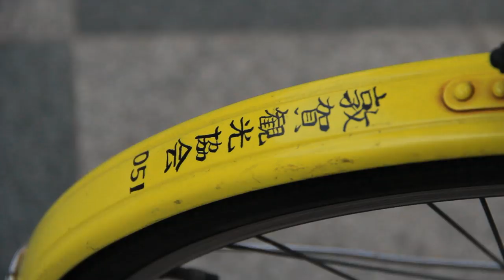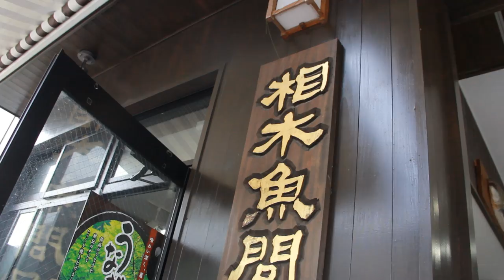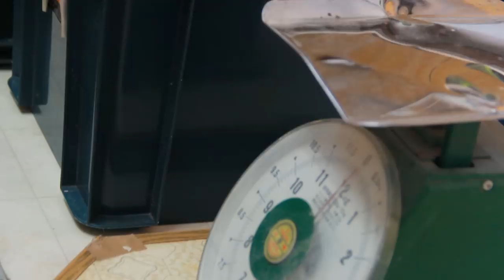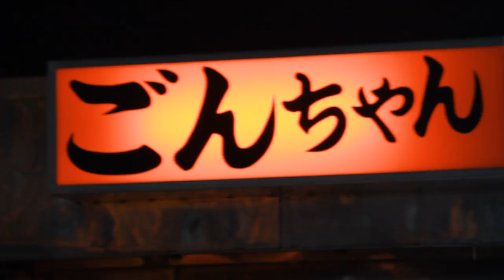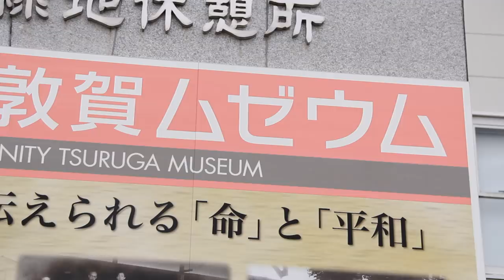[Japanese TV Vlog] TSURUGA: Beach & Biking in Fukui Prefecture w/ NHK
I'm on set today with NHK in TSURUGA! This port city was known in Europe 75 years ago, due to a touching story I had no idea existed! Today, it's still thriving with beautiful food, nature and people, so I'm taking you behind the scenes to show you my favorite spots.

☆★☆★☆★☆★~MAIL BOX*★☆★☆★☆★☆★
Send me messages or whatever you want via the address below!:

5F, RKF-EBISU, 2-1-2, Ebisuminami, Shibuya-ku,

☆★☆★☆★☆★☆★＊~MUSIC~＊★☆★☆★☆★☆★☆★
Seico - "Hop On"

Topics in this video:　Foreigners in Japan　Culture Shock Life in Japan Speaking Japanese Tokyo parents reaction life abroad Japanese school Life Broad University JLPT Entrance Exams kanji reading How to learn Japanese